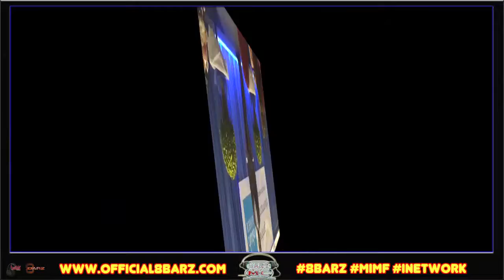8 Barz MCTV... Interview Fashion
Host: African Mic
Guest: Farah Jane

Special Thanks...
Wilhelmina Bazaar
Bassett Place Mall